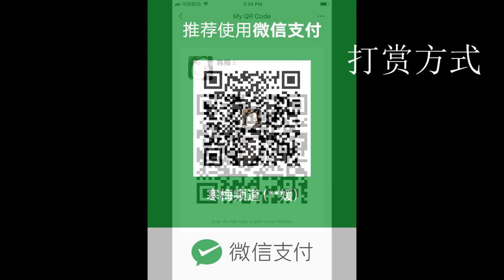20200226-2【治好厅长一家的民间李医生，不受重视，反受排挤】【寒梅视角】